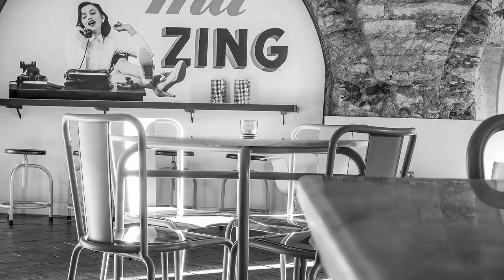Faro Street Photography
This video is about my street photography in Faro